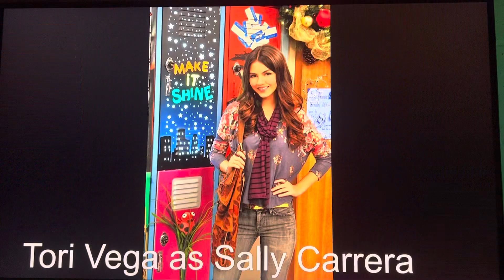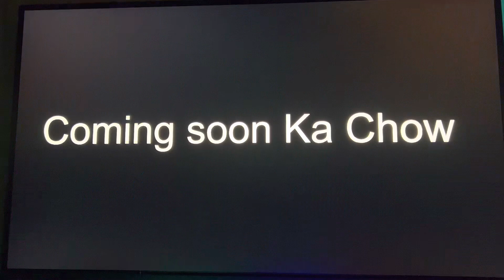Rohaidens (Cars) Cast Video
So haven’t do much cast videos in a while so here we are and @JamesimusPrime2798 @johnclancy4387 and @TheOfficialPowerNineLord
I hope I can have the characters I place for rolls
And users in the video are